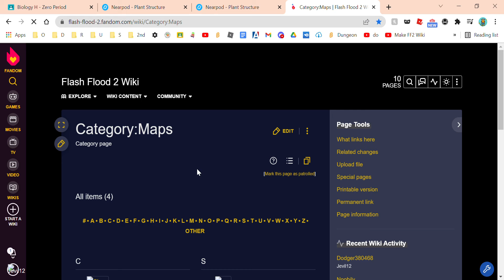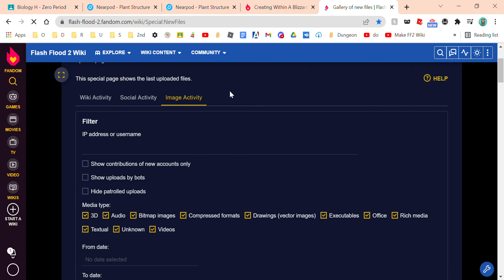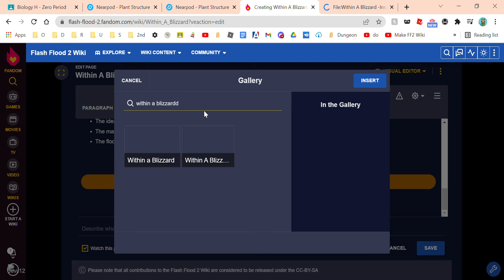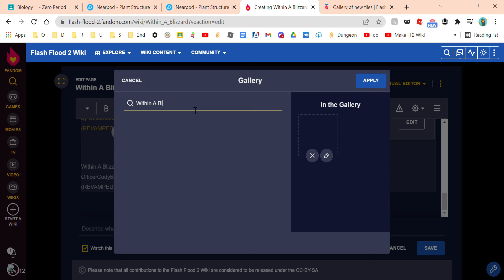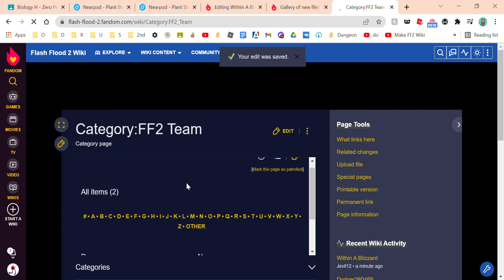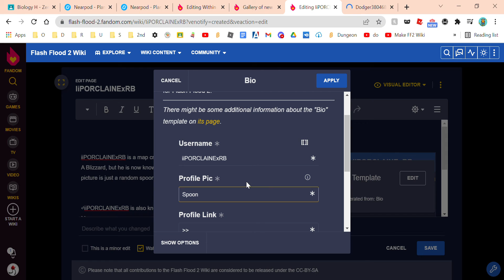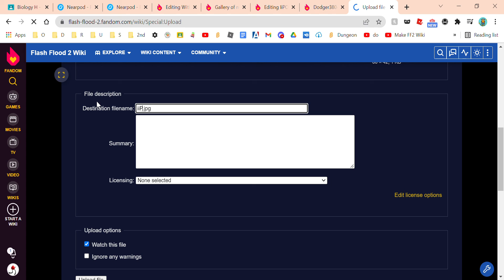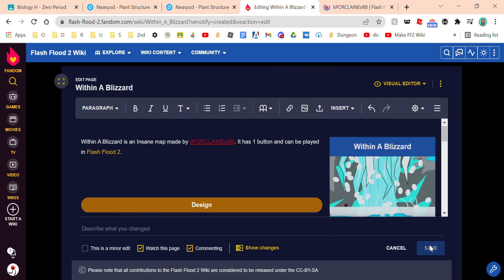Create pages in the FF2 wiki! (for iiPORCLAINExRB)